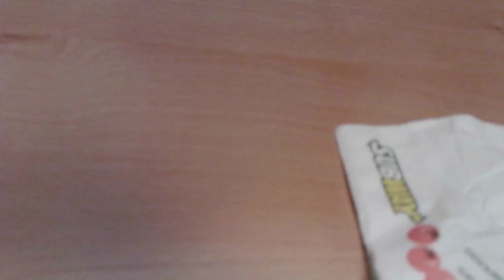Healthy Lunch Break Tips: Subway Sandwich,H2O, and Sliced Pineapple.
Hey you.. YES YOU, follow my advice. I do not want to seem like Subway's Jared, but hell.. Someone's got to convince you to eat healthy. Trust my experience, I've been good looking since 1986. You need some SUBWAY.. No not NYC subway trains I mean the gourmet lunch spot; eat Subway in order to 'eat fresh' during your lunch break at work. More simply staid, you can't refuse this healthy delight! Sliced pinapple treat and 6 inches of Subway delight is a marvalous way to assure that your body remains happy with you. Want to avoid hiccups? Drink Water. Stay away from sugary drinks. They are bad for you. Trust, Respect, Love, John Ali.. Be John Ali